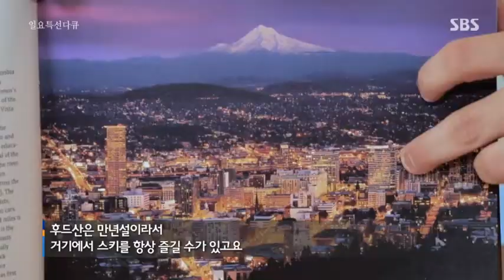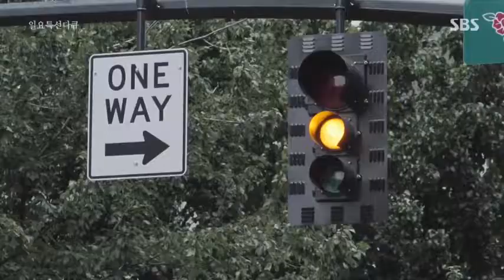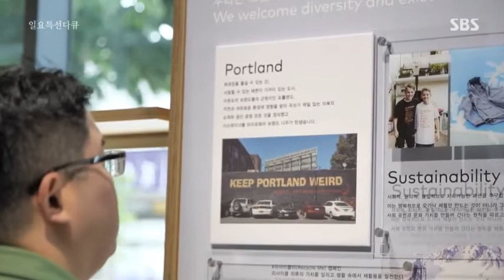Portland featured in South Korean documentary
This documentary by Seoul Broadcasting System aired publicly on Korean TV and features Shawn Kim, deputy director of Korea Representative Office for the Port of Portland. Here is a rough translation of the interview with Kim:

"Portland is the most famous city of outdoor industries. We call Portland the 'The Mecca of Outdoor.'
“There is lots of forest in downtown Portland. Therefore, Portland people can enjoy their outdoor life even in downtown. Also, Mt. Hood which is over 10,000 ft, is located about an hour from downtown Portland. The summit of Mt. Hood is covered by permanent snow field, so skiing is available all year around even summer. Furthermore, the Pacific Coast is located about an hour far from Portland as well.
“As you can see from this book, Portland is called the “Bike Town.” Portland have the highest ratio of bike commuters in U.S.”
“For win-win relationship, Portlanders recognized they should respect and understand each other. At the beginning, Portlanders had many conflicts because people came from different places. They solved the problems with the mutual understanding.”
“Portland is a good example of win(City)-win(Company) relationship city, however it was not that good at the beginning. Portland had many conflicts to solve and they solved those issue. While that, they found how to cooperate each other and keep their good sustainable system.”